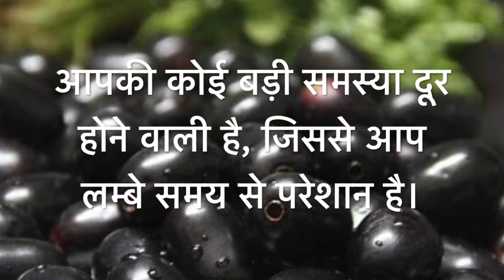Sapne me jamun dekhna | सपने में जामुन देखना कैसा होता है | Hindi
Dosto, iss video me mene bataya hai ki, sapne me jamun dekhna kaisa hota hai.